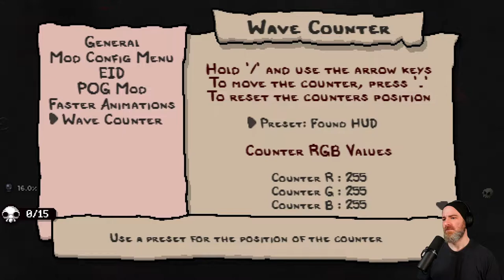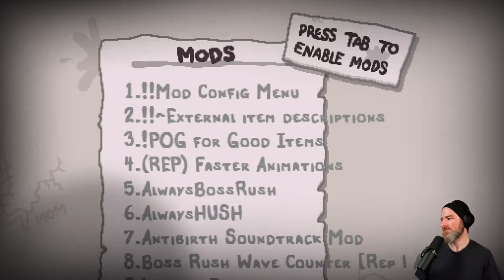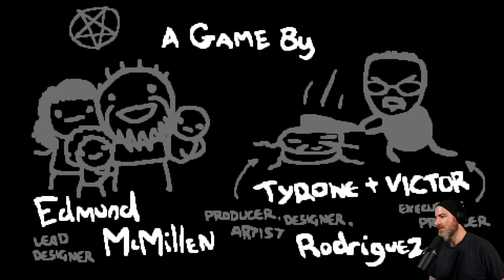8.5 Hours of The Binding of Isaac: Repentance - McQueeb Stream VOD 07/25/2021